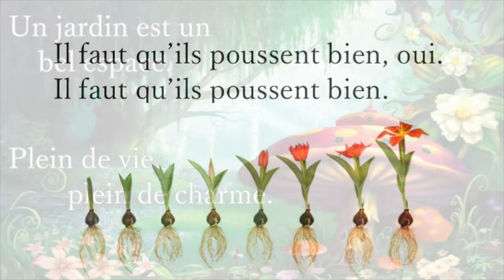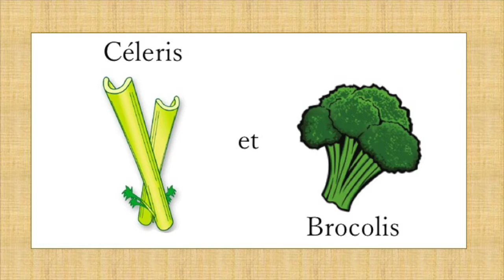Graines et bulbes